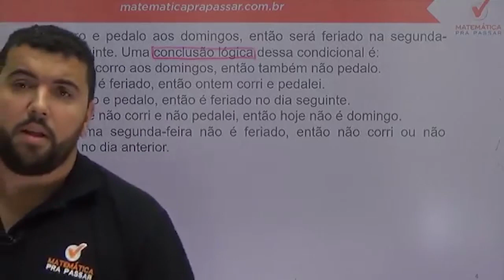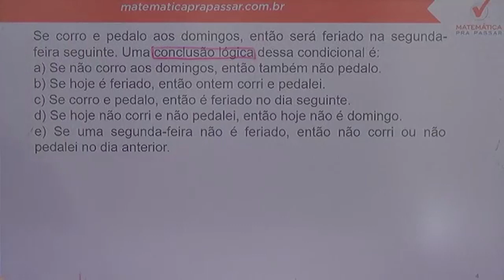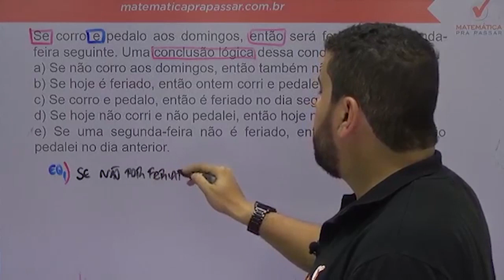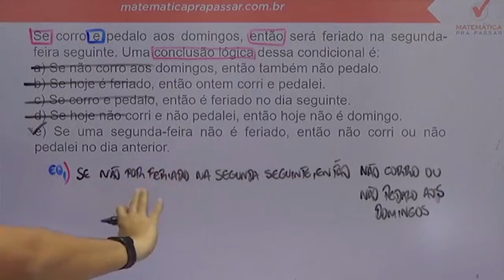Raciocínio Lógico para PC SP |Dica 49| Nunca mais erre Equivalência lógica do "Se Então"